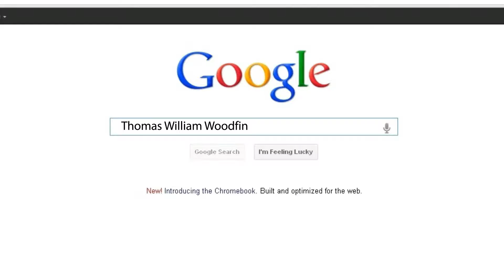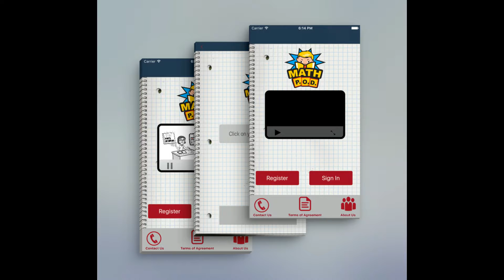Ivy League Resume June 2016